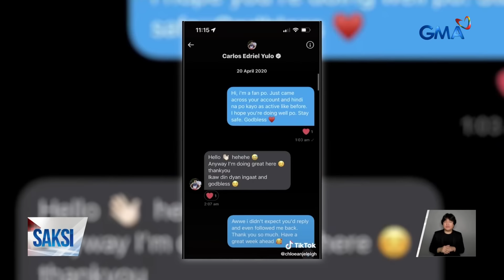Carlos Yulo, lubos ang pasasalamat sa suporta ng kanyang GF na si Chloe | Saksi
Extra grateful si two-time Olympic gold medalist Carlos Yulo sa kanyang supportive girlfriend na nakasama niya sa kanyang Olympic journey.